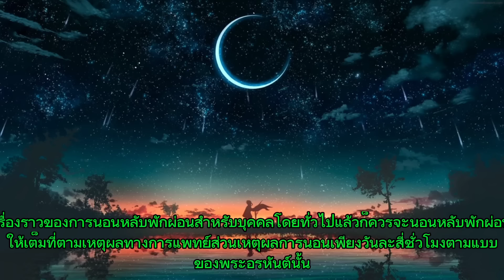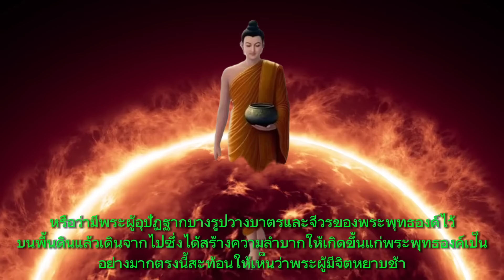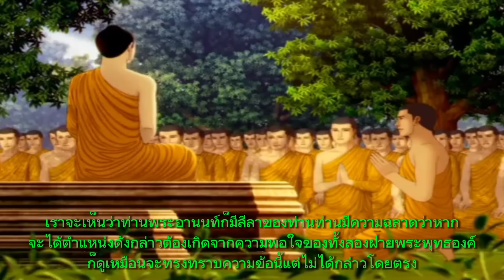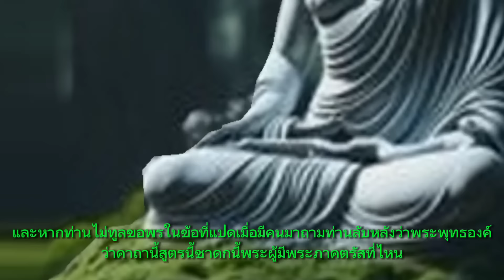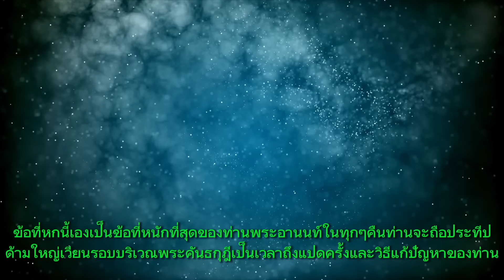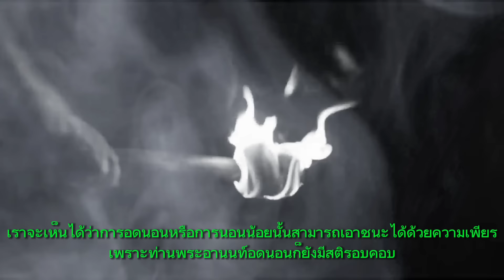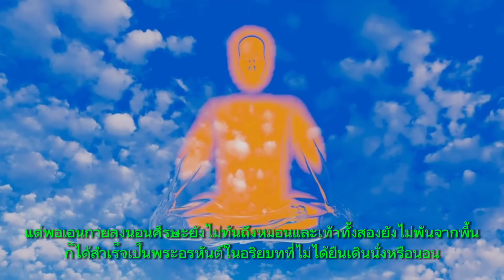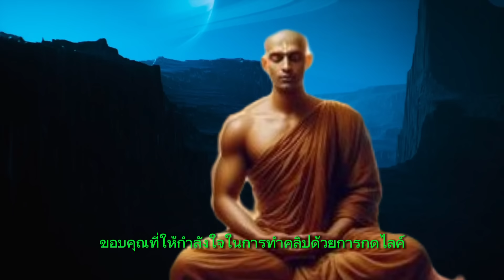พระอานนท์ นอนอย่างไร?ให้คนทั้งโลกหลงรัก